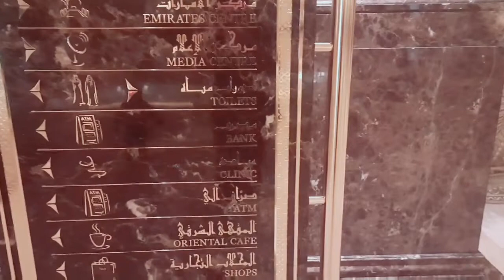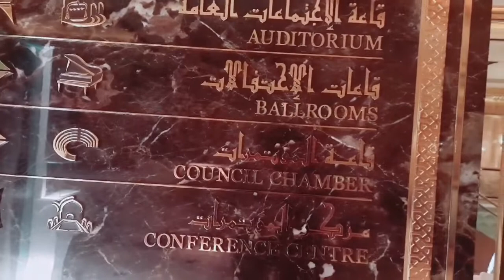अबू धाबी येथिल एमिरेट्स पॅलेस हॉटेल ची टूर| Emirates Palace Hotel tour|Emirates palace abu dhabi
video highlightes

एमिरेट्स पॅलेस
अमीरात पैलेस
Emirates | Fly Better
अबू धाबी मधील मनोरंजक ठिकाणे - पर्यटकांसाठी काय पहावे. प्रवाशाला दुबई ते अबू धाबी कसे जायचे? रस्ता अबू धाबी शहरातून जातो
अबू धाबी - अरबी कल्पित कथा अबू धाबीला भेट द्या
अबू धाबी मध्ये कुठे राहायचे?
Emirates Palace abu dhabi careers
Emirates Palace abu dhabi timings
Emirates Palace abu dhabi coffee shop
What are the check-in and check-out times at Emirates Palace, Abu Dhabi?
Is Emirates Palace, Abu Dhabi popular with families?
Resort Emirates Palace
How much does it cost to go to Emirates Palace?
Can we visit Emirates Palace Abu Dhabi?
Is Emirates Palace free entry?
Emirates Palace Entry Ticket
What is special about Emirates Palace?
Is Emirates Palace open to public?
Is parking free in Emirates Palace?
Who is the owner of Emirates Palace hotel?
How many rooms does Emirates Palace have?
When did Emirates Palace Abu Dhabi Open?
What should wear to Emirates Palace?
Is Abu Dhabi the richest city in the world?
Can you stay at Emirates Palace?
Where is Emirati?
How do I get to Emirates Palace Hotel?
emirates palace luxury 5 star hotel in abu dhabi
inside the emirates palace abu dhabi uae vlog #63
current affairs
current affairs today
royal palace
royal palace nigerian move part1
royal palace nigerian move part2
royal marathi status